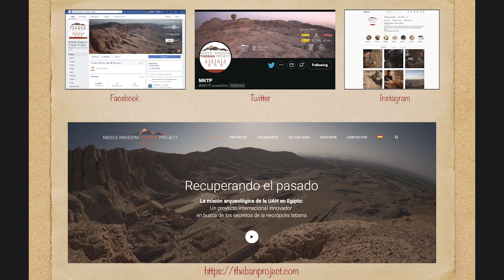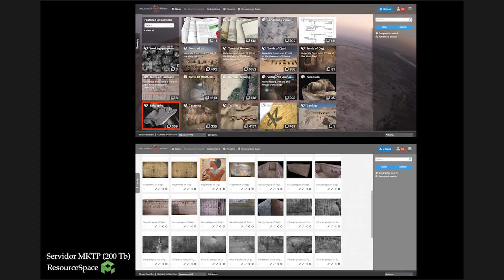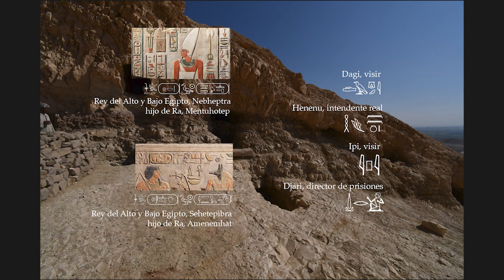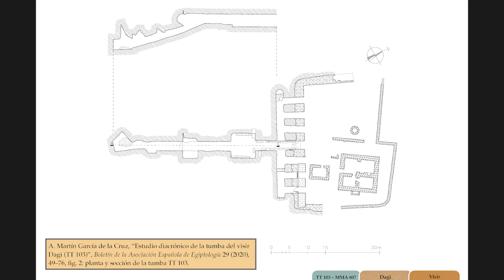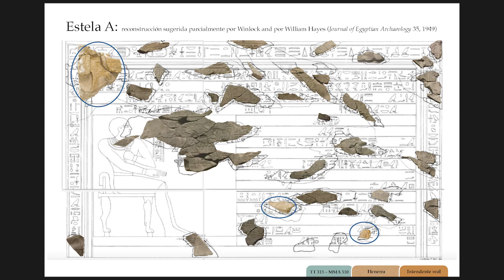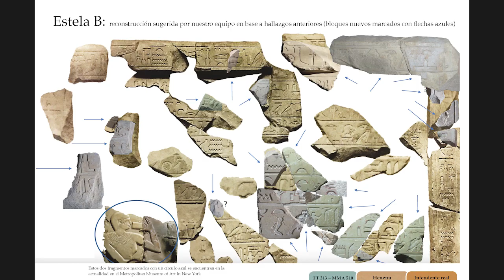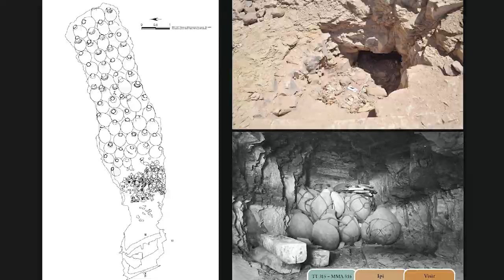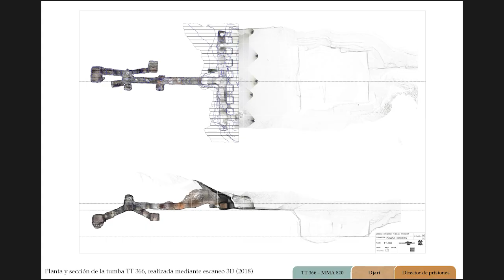Conferencia: Dr. Antonio Morales - VII Congreso Iberoamericano de Egiptología - 2022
Compartimos la conferencia del Dr. Antonio Morales "Inspeccionando la Casa de Intef. Tareas y resultados del Middle Kingdom Theban Project en sus seis años de trabajos en Deir el-Bahari y Asasif" en el marco de la sección de Proyectos Arqueológicos del VII Congreso Iberoamericano de Egiptología - Buenos Aires 2022.